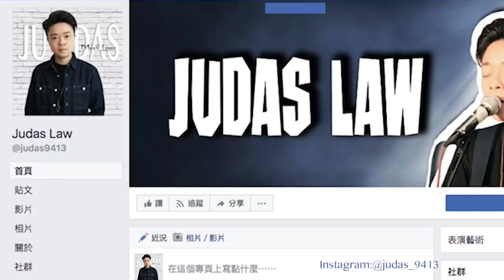Judas Law 送給所有媽媽的母親節禮物 母親節喇！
一定要SUBSCRIBE, 同埋SHARE 到你地既FACEBOOK, 請大家多多幫忙, 希望大家喜歡. 多謝晒大家!